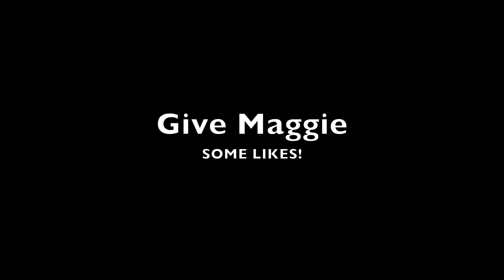Maggie Plays Away In A Manger On Her Flute- It's Christmas!!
My niece Maggie plays Away In A Manger On Her Flute.
Please give her a like- she would love to see her video being liked!
Thanks
Wakeywarrior